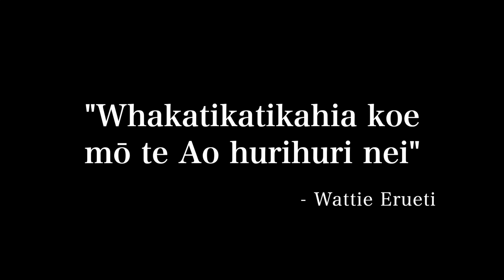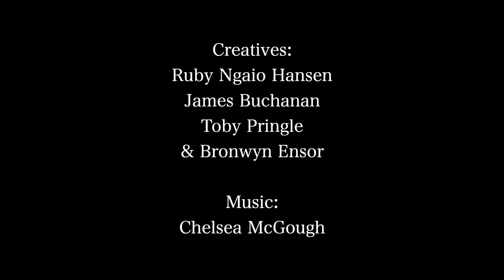Whakarongo ki te Tuna - Short Film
In 2021, I made my directorial debut with the short film Whakarongo ki te Tuna (which translates to Listen to the Eel in Te Reo Māori). The film was made as part of a competition called Future Visions for Te Taiao, held by Te Herenga Waka (Victoria University of Wellington) and Bioheritage New Zealand.

The prompt for the film was “how might communities take care of te taiao (the environment) in decades to come”. I was inspired by the eel, recognized as kaitiaki (guardians) in Te Ao Maori, and said to live up to 100 years. These slippery, sinewy creatures migrate through the waterways and into the ocean, swimming all the way to oceans near Tonga, where they lay larvae, before returning to Aoteroa New Zealand. Their offspring (elvers) are swept back to the waters and estuaries of New Zealand by the currents.

Maybe it's the Cultural Anthropologist in me, that anthropomorphises the tuna, but I can't help but see these guys as emblematic for our oceanic whānau, who migrate between the lands and sea, always emotionally and spiritually tied to the whenua. The eel at some stage during it's 40-100 year life intuitively, always return to the whenua & wai of whence they came.

Produced by: Champagne Shoes
Written, directed & edited by: Ruby Ngaio Hansen
Performed by: Ruby Ngaio Hansen, James Buchanan & the tuna of Western Springs & The Domain pond
Music by: Chelsea McGough (Ocean Shadows instrumental & Songbirds background vocals)
DOP: Toby Pringle
Art Department: Bronwyn Ensor
Costumes by: Ruby Ngaio Hansen & James Buchanan

"Whakatikatikahia koe mō te Ao hurihuri nei"
Prepare yourself for the new world
– Wattie Erueti